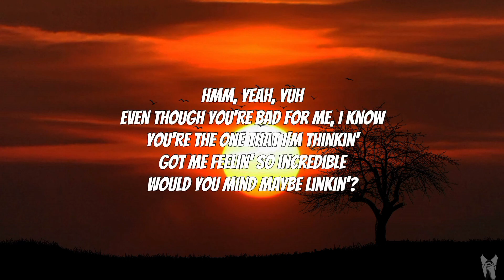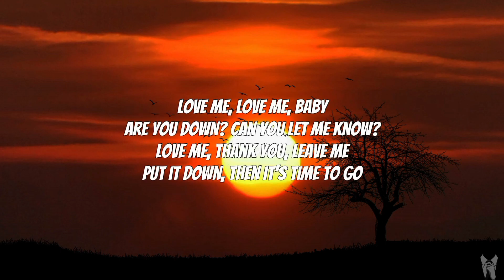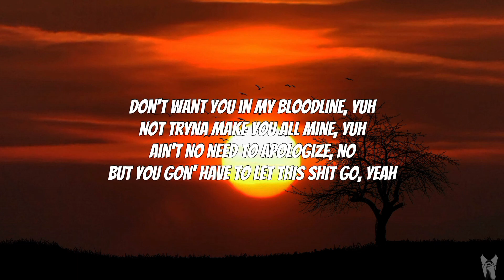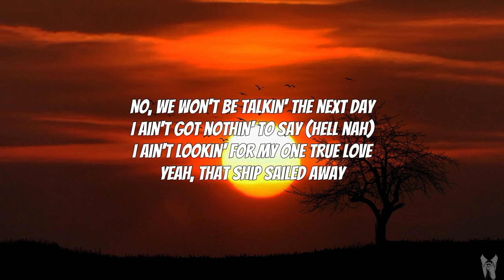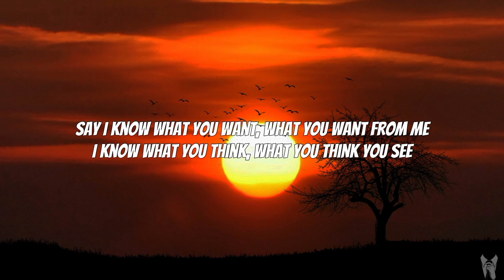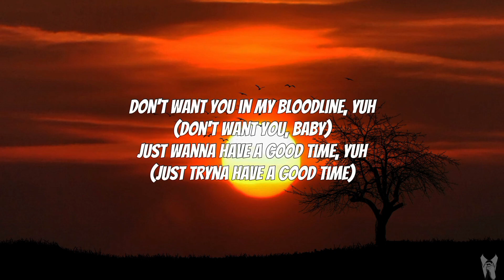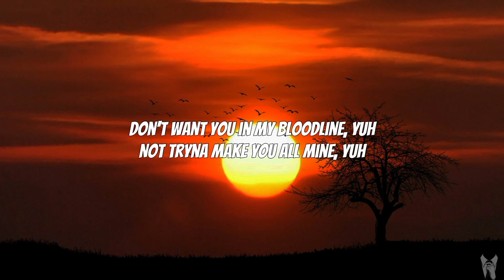Ariana Grande - Bloodline (Spedup Lyrics)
🔥 Wanna get hyped!? We're cranking up the tempo on Ariana Grande's 'Bloodline'! It's like riding a musical rollercoaster at full speed! Let's pump up the energy and vibe together! 🚀🎶

⬇️ORIGINAL LYRICS⬇️

Because I'm tryin' to do the best I can
And they can't find somethin' to satisfy me, ugh
Hmm, yeah, yuh
Even though you're bad for me, I know
You're the one that I'm thinkin'
Got me feelin' so incredible
Would you mind maybe linkin'?
Love me, love me, baby
Are you down? Can you let me know?
Love me, thank you, leave me
Put it down, then it's time to go
Get it like you love me
But you don't, boy, it's just for show
Take it or leave it, you gotta take it or leave it, like uh
Don't want you in my bloodline, yuh
Just wanna have a good time, yuh
Ain't no need to apologize, no
But you gon' have to let this shit go
Not tryna make you all mine, yuh
But you gon' have to let this shit go, yeah
Yeah-eh-eh
Yeah-eh
Yeah, yeah, yuh
No, we won't be talkin' the next day
I ain't got nothin' to say (hell nah)
I ain't lookin' for my one true love
Yeah, that ship sailed away
Don't want you in my bloodline, yuh (don't want you in my)
Not tryna make you all mine, yuh (not tryna make you)
Ain't no need to apologize, no (ain't no need to, yeah)
Oh, yeah
Yeah-eh-eh
Yeah-eh
Say I know what you want, what you want from me
I know what you think, what you think you see
I know what you lookin' for, but I'm complete
I know what you need, but it won't be me
I know what you want, what you want from me
I know what you need, but it won't be me (but it won't be me)
Don't want you in my bloodline, yuh (don't want you, baby)
Just wanna have a good time, yuh (just tryna have a good time)
Ain't no need to apologize, no (no)
But you gon' have to let this shit go (yeah, yeah)

TAGS📌